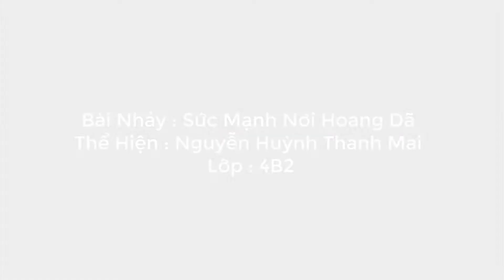NHAY BAI 1 FINAL